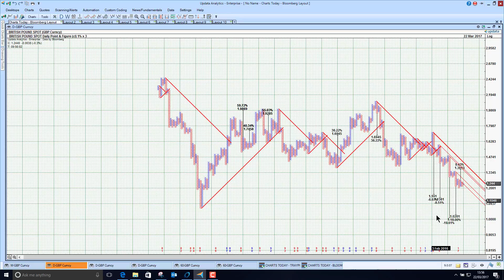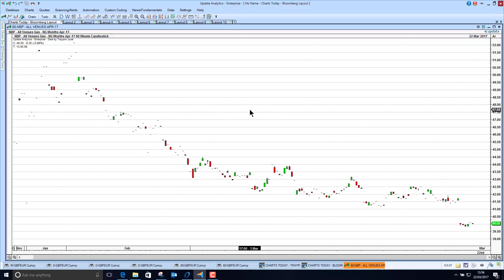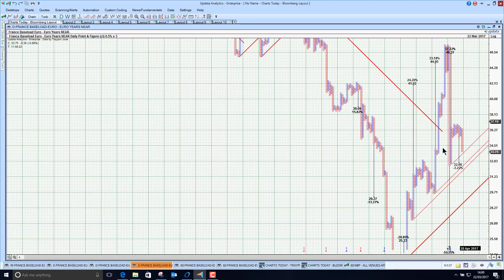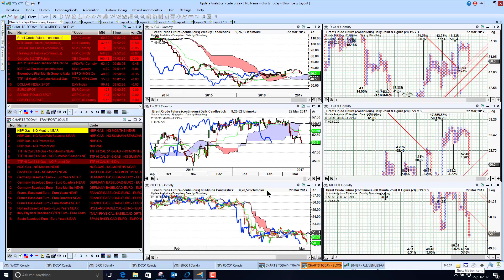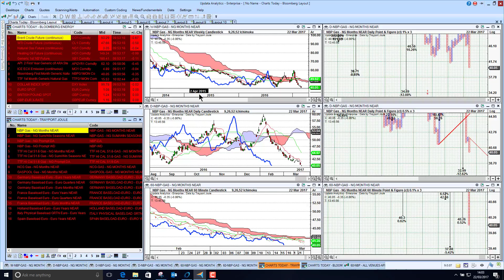Charts Today Energy - 22 Mar 2017 - Crude Oil price collapsing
Crude Oil turning more and more bearish against strong seasonality and dollar weakness, US NatGas holding up. FX rates at key levels. The whole European energy mix is weak. Coal, NBP, TTF and all power markets look set to head lower.